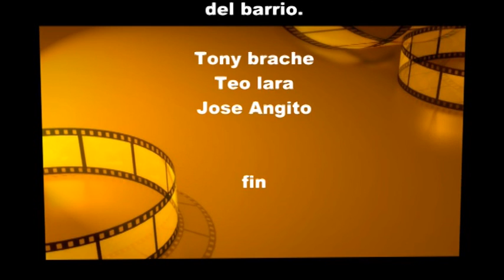cumple de manolito.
la ganzua ,,manolito cumplio su año num. no se sabe,,la pasamos bien,,me gradue cocine 10 gallinas y por lo que se ve quedaron exquisitas ademas de un arroz con maiz y unas 10 libras de yuca encebolladas.,,frias por un tubo,,se gozo.